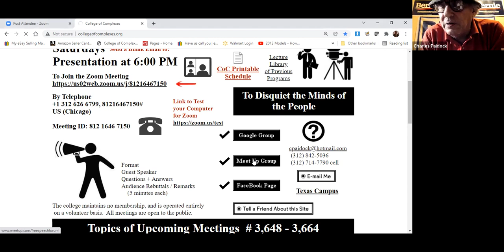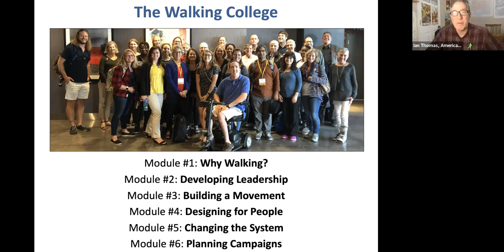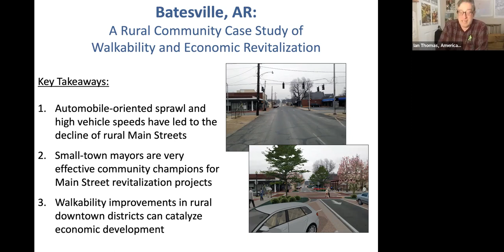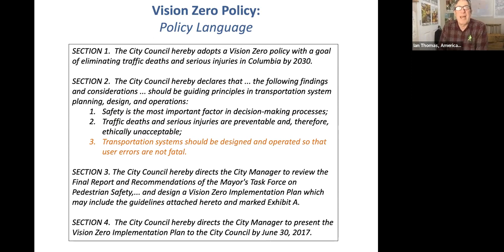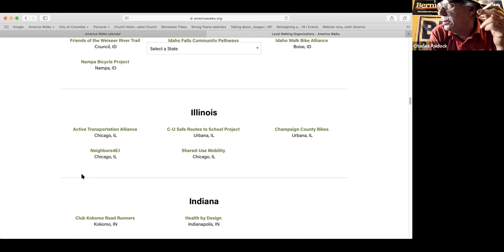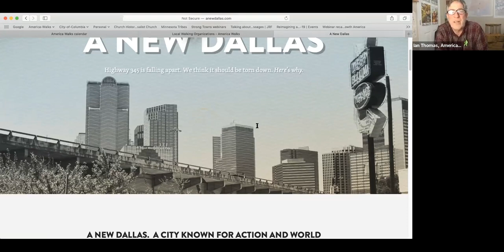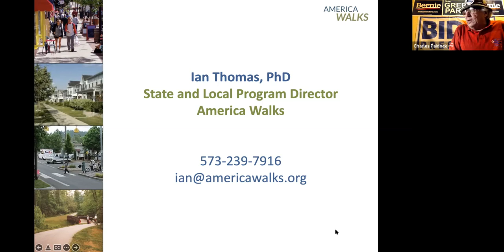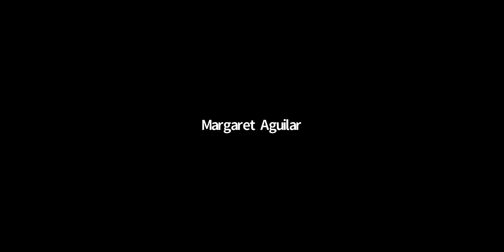C of C 1-8-2022 America Walks / Pedestrian Advocacy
Meetings # 3,648 - Ian Thomas, PhD, State and Local Program Director
​America Walks is leading the way in advancing walkable, equitable, connected, and accessible places in every community across the U.S. We are the national voice for public spaces that allow people to safely walk and move. At the regional, state, and neighborhood levels, America walks provides critical strategic support, training, and technical assistance to partner organizations and individuals to effectively advocate for change.